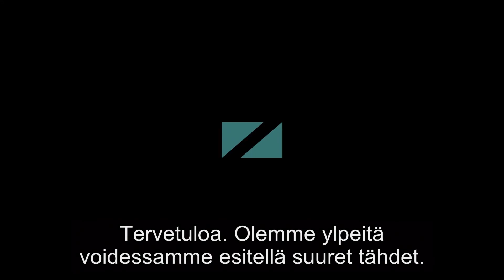DARLING - katso nyt kotona (traileri)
Darling on maailmankuulu tanskalainen ballerina. Vuosien poissaolon jälkeen hän palaa miehensä Fransin kanssa Kööpenhaminaan Tanskan kuninkaalliseen balettiin esittääkseen klassisen baletin Gisellen. Darlingin on tarkoitus tanssia päärooli ja Fransin tehdä koreografia. Jo alkuharjoituksissa Darling lyyhistyy lattiaan kovissa kivuissa. Lonkka on korjaamattomasti vaurioitunut, ja tanssijanura on lopussa. Darlingin maailma romahtaa, mutta hän ei luovuta. Hän päättää harjoittaa seuraajastaan, nuoresta Pollysta, uuden upean Gisellen. Vaan sitä mukaa kun Pollysta tulee Fransin huomion keskipiste, alkaa myös Darlingin henkinen tasapaino horjua.

LISÄTIETOJA ELOKUVASTA:
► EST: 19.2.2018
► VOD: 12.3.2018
► Elokuvan nimi: DARLING
► Ohjaus: Birgitte Stærmose
► Pääosissa: Danica Curcic, Ulrich Thomsen, Gustaf Skarsgård
► Tuotantovuosi: 2017
► Tuotantomaa: Tanska
► Genre: Draama
► Käsikirjoittaja: Kim Fupz Aakeson, Birgitte Stærmose